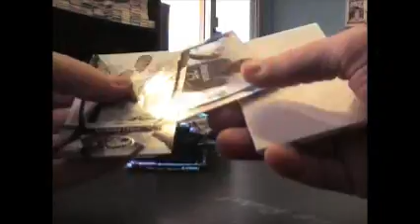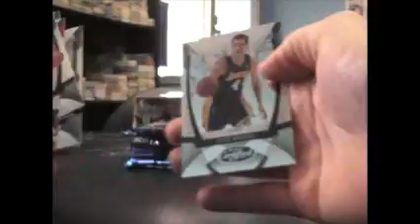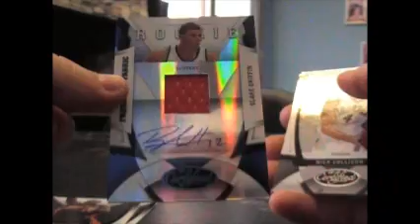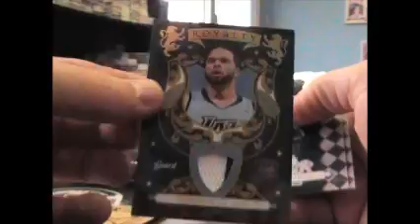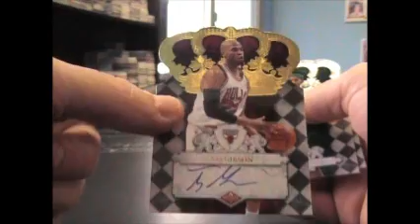BrucDan's 09/10 Certified & Crown Royale Basketball 2 Box Break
Here it is Dan. Thanks a lot man, Chris J.